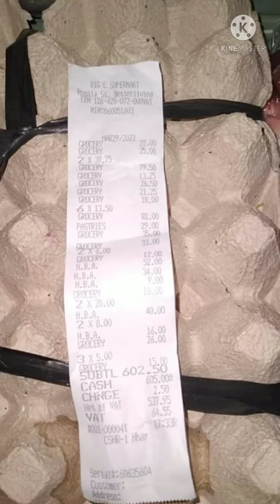THANK U Sir CHIENG FRANCISCO@ Sponsor mo po#thanks for d blessings#love u all